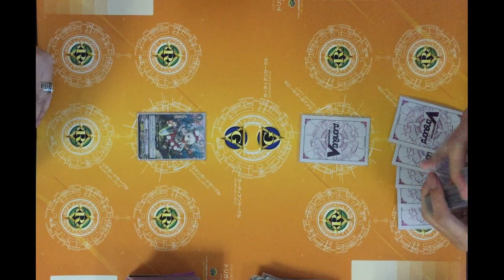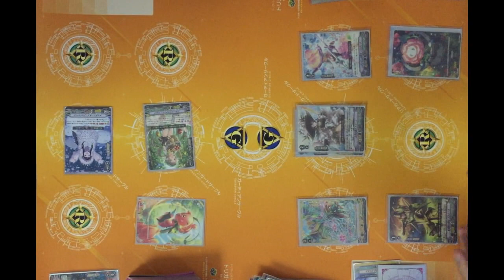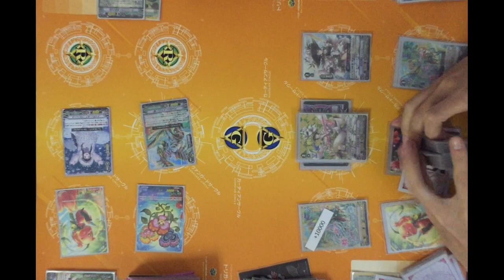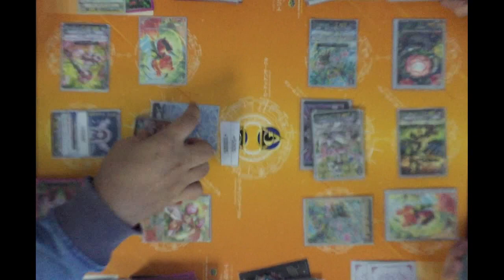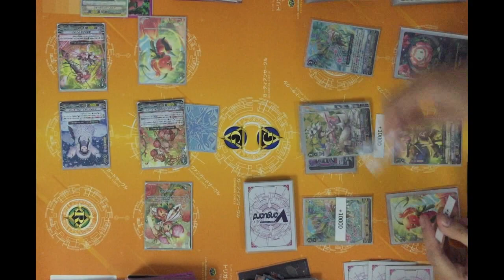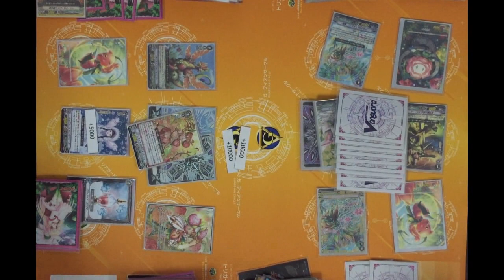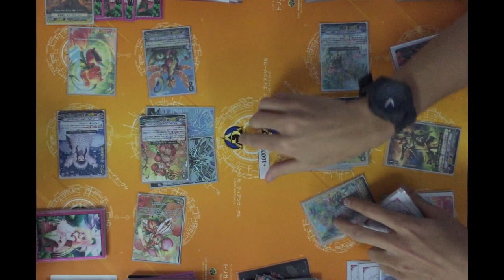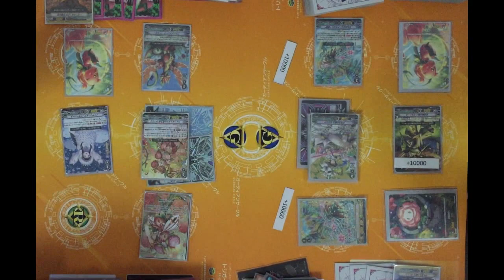[VG-V-TD12/EB14 Test 140320] Neo nectar VS Neo nectar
VG-V-EB14
VG-V-TD12
l+++
Deck list
Song list
01.Lead the way
02.トコハのファイト
03.トコハのファイト NEXT!
04.ディメンショナル・オーバー・ストライド
05.Gクエストのテーマ
06.ジェネレーションズ